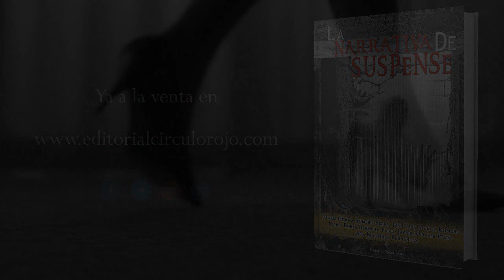La narrativa de suspense (Booktrailer) - Editorial Círculo Rojo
Autora: María Gemma Romero Perea
El crujir de la madera añeja, el viento sibilante colándose entre lascañas del riachuelo, la luna brillando entre la niebla, el sonido de lalluvia en la tormenta… Momentos terroríficos pertenecientes a la ima-ginación y realidad humana, cosa con la que por lo menos una vez todoshemos intentado contar historias. En este libro, se recopilan las téc-nicas y ayudas para enseñar y potenciar el instinto de relatar el miedo,la intriga y el suspense, junto con la inclusión de narraciones y ejem-plificaciones de los alumnos de una pequeña y singular clase, forma-da en verano como medio de aprendizaje y disfrute personal. Oirás elescalofriante chirrido de una puerta, verás el color púrpura de las cor-tinas de una misteriosa habitación, percibirás el putrefacto olor de unamancha viscosa, tu corazón se verá encogido al caminar por el funes-to pasillo del caserón olvidado, te contendrás para no gritar al ver lasalpicadura de color escarlata en la pared, te torturarás para resolverel misterio, temblarás ante las sombras de la noche, sentirás el terroren tu cuerpo…, y serás capaz de contarlo todo como tu propia crea-ción tras leer este libro.